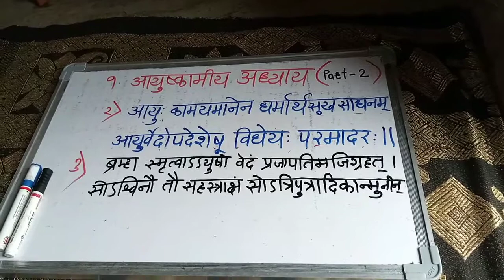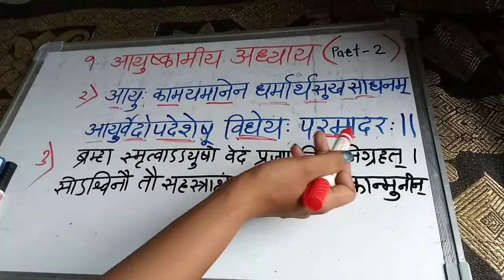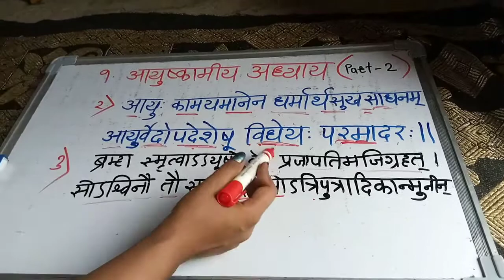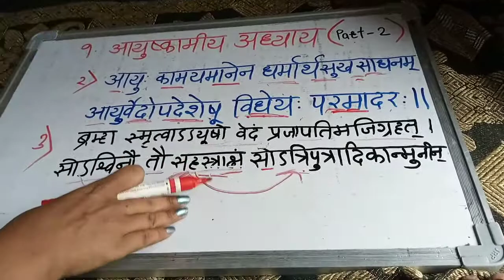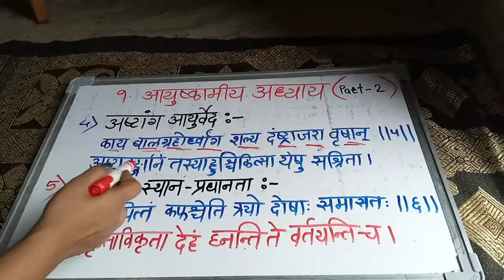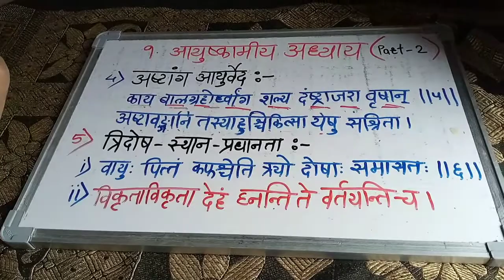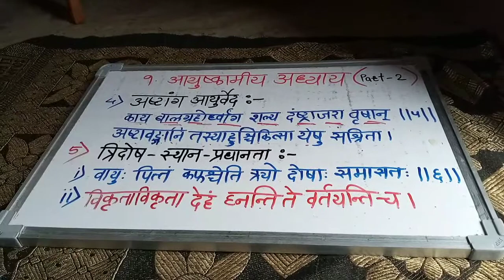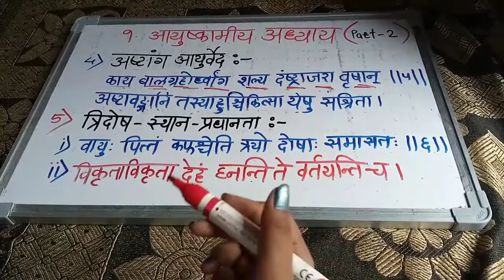Aayushkamiya aadhyay (part 2) Marathi explanation (Ashatang Hridaya)